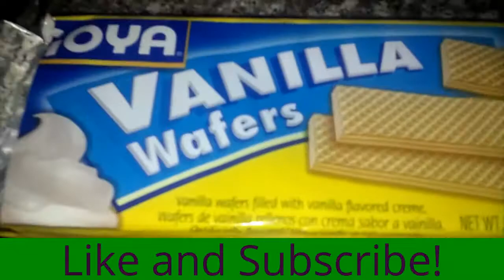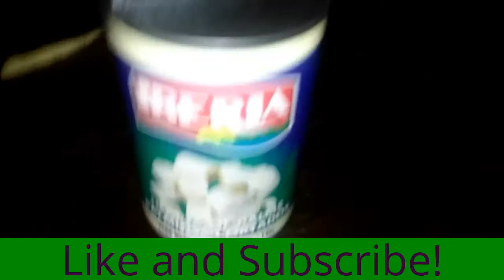FUNNY!!!HEARTS OF PALM CHALLENGE!!SO SILLY+FUN TYLER LEVINE!!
7 Year old Tyler LeVine had a fun idea for a new challenge. She would be blindfolded and touch five different types of foods. Tyler would have to guess what they are. What happened when she touches a smelly and slimy hearts of palm? Watch the video to find out!